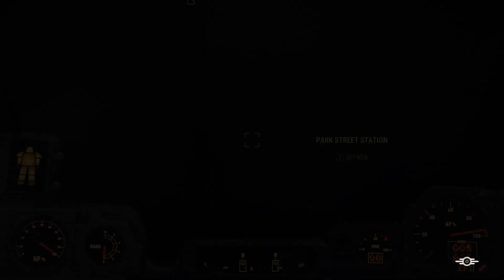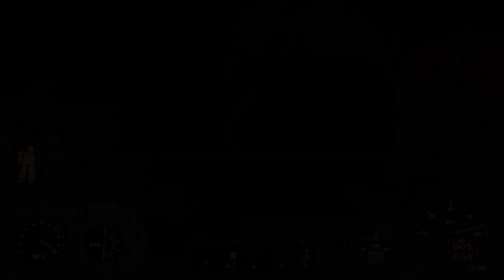Let's Play Fallout 4 #53 Vault 114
Aufnahmegerät: Elgato HD60 Pro
Mikrofon: Fifne A6V
Plattform: Xbox Series X